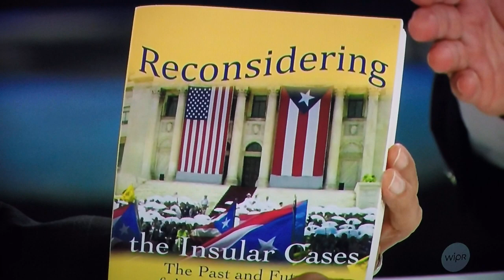Silverio Entrevista al Lcdo. Carlos Gorrín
Tema: Casos Insulares